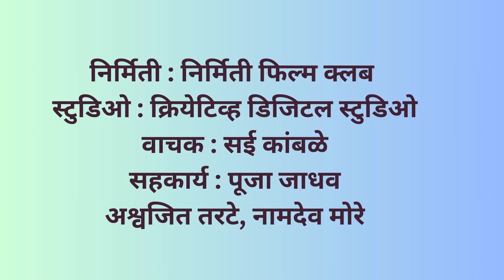निर्मिती वाचन कट्टा..! | कथासंग्रह : रानफुले| कथा : खबालवाडी | लेखिका : रंजना सानप | वाचक: सई कांबळे